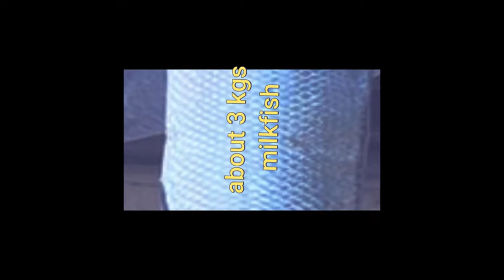WILD CAUGHT FISH STICKS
ABOUT 3KGS. MILKFISH
1.12LBS BREADED LINE
POLYCARBON LINE 25LBS